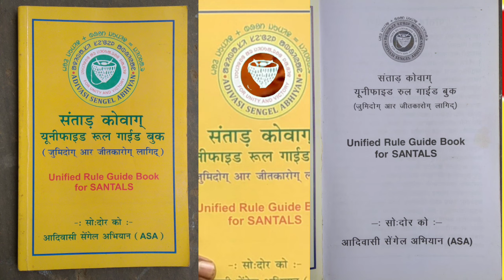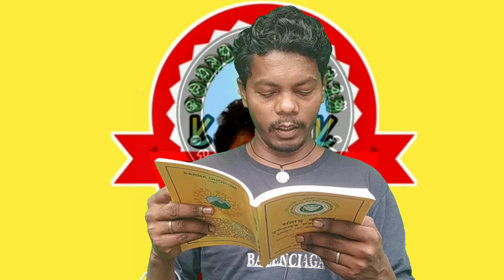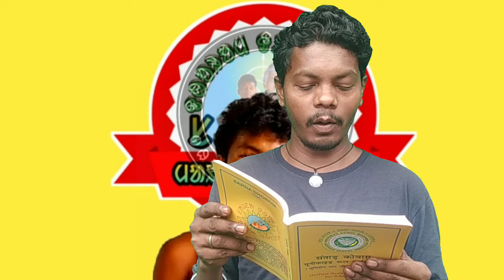ᱦᱟ.ᱱᱰᱤ ᱵᱚᱫᱚᱞ ᱵᱮᱨᱮᱞ ᱫᱟᱜ, ASA ᱨᱮᱱᱟᱜ ᱥᱟ.ᱨᱤ ᱠᱟᱛᱷᱟ bhagmat salkhanmurmu @ᱫᱷᱚᱨᱚᱢ ᱫᱤᱭᱟ.ᱣᱲᱟ